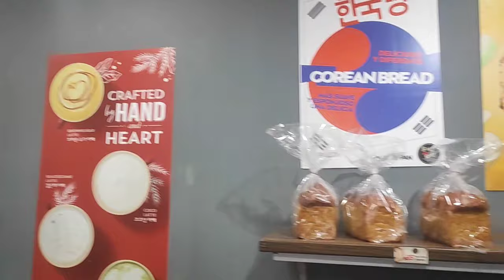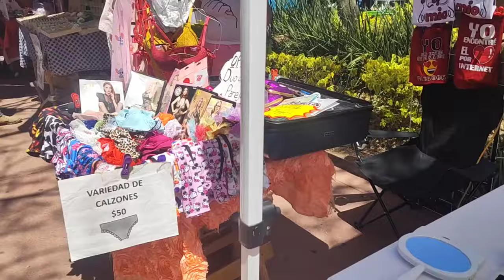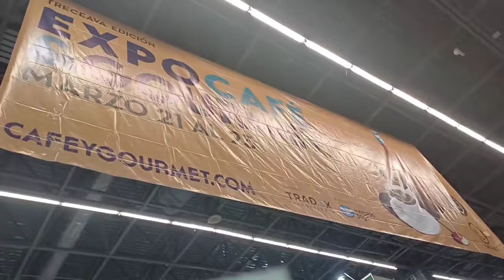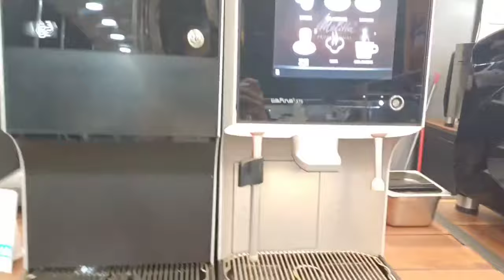ME PREPARO PARA DEJAR YOUTUBE? QUIERO OTRAS COSAS + MI FAMILIA ME APOYA